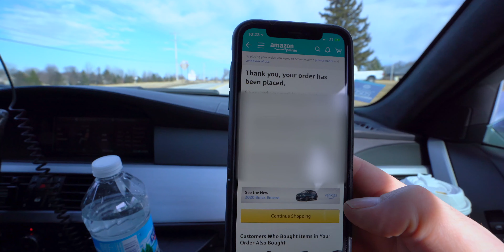COCKY NIKON PHOTOGRAPHER THINKS HES ABOVE SONY *SUPERCARS*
COCKY SUPERCAR PHOTOGRAPHER THINKS I CANT TAKE ROLLERS *SONY VS NIKON*

We meet up with Tim and Paul yet again to join some fellow car enthusiasts and their crazy supercars in the BMW E60 M5. One of which was a 1000hp Porsche! Andy, the Lamborghini Gallardo owner, put together a rally prep cruise in efforts to plan a route for a full blown rally in the future. Needless to say the pre rally turned out to be quite sizable. We had Nissan GT-R's new and old, a fire spitting R32, an E63 AMG, BMW M3, Corvette ZR1, Lamborghini Gallardo Superleggera, and a Porsche 911 GT3 just to name a few. The cruise kicked off rather quickly and it was extremely windy. So windy in fact that I lost my microphone wind diffuser out of the window while filming, and If you don't know, audio is virtually unusable without some kind of diffuser. So instead of stopping filming or filming a bunch of wind noise I decided to take my hand at some roller photography. Im always surrounded by amazing photographers and helping them out by constantly being the camera car driver that I figured I give a try. Tim found this hilarious... So i set out to take photos with my Sony A7iii and him with his Nikon Z7. I don't think they came out that bad for my first time! Let me know how I did in the comments and thank you guys for watching! Cheers Friends!

@CLWD9_Cars (ZR1)
@Lytemup76 (Superleggera)
@Paul_b.Photo (V10 vs V10?)
@TimBroPhoto (Arrogant Laugher)
@Xtalgic_ (Master Improviser)

NEW GEAR:
MAIN CAMERA
WIDE ANGLE LENS
FUZZY MIC THING
HEAVIER DUTY MINI TRIPOD
EXTRA BATTERIES
MEMORY CARD

Other Gear:
My Bag
Storage (I edit off of this)
Storage (I store everything on this)

My Old Gear:
MAIN CAMERA
WIDE ANGLE LENS
FUZZY MIC THING
MINI TRIPOD
EXTRA BATTERIES
MEMORY CARD